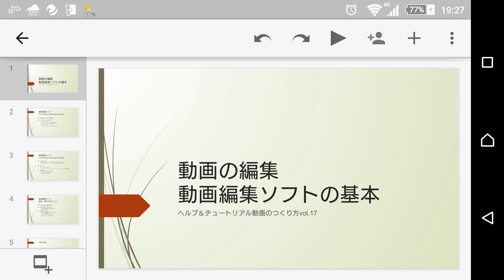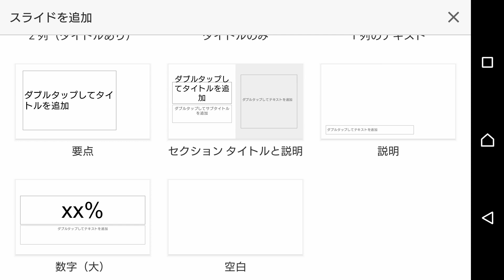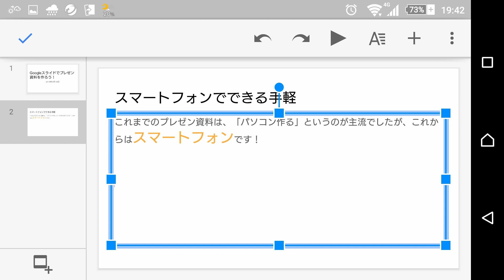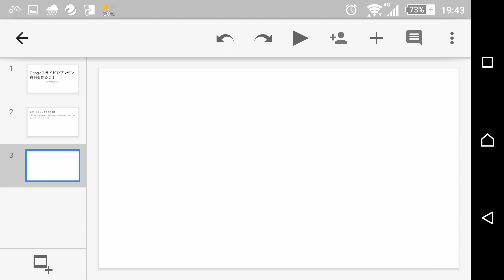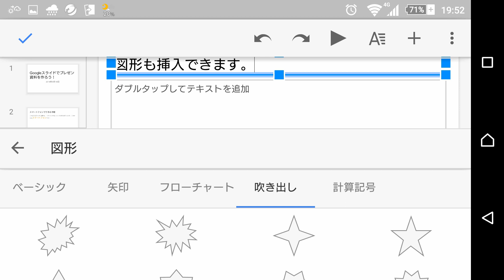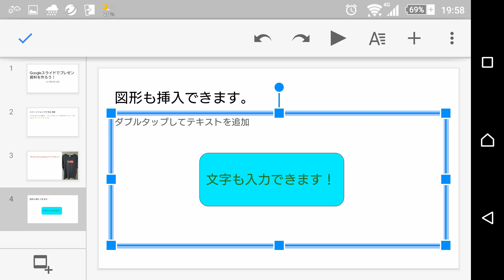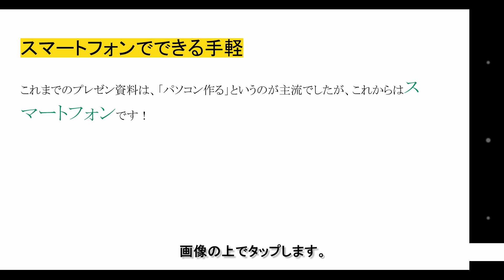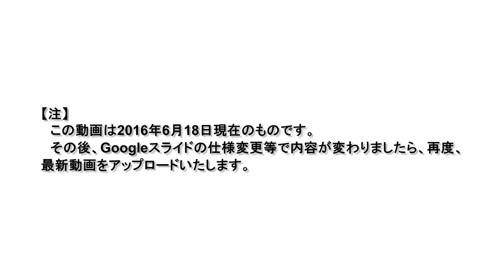【Googleアプリ】「Googleスライド」で本格プレゼンテーション！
2016年6月18日。プレゼン資料と言えばこれまではパソコンで作っていましたが、この「Googleスライド」はスマートフォンでつくれます！しかも、パソコンに負けない本格的なプレゼン資料が出来上がります。どうぞご覧ください。

Google ヘルプ関連動画をご覧いただき、ありがとうございます！
今後より良い動画をユーザーの皆様に提供すべく、アンケートを実施しております。
お手数ですが、率直な意見をお聞かせいただければ幸いです。

なお、アンケートの回答は匿名で収集され、動画の品質向上以外の目的で使用されることは一切ありません。
（設問：４問、所要時間：約１?２分）
こちらから